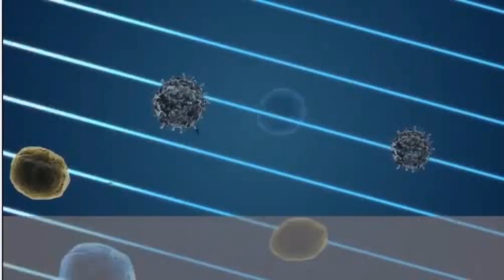Best Air Purifier For Hayfever - Best Air Purifier For Hayfever 2021